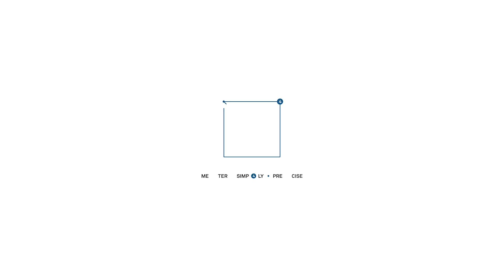Inside Washington’s WaSHI project: Advancing soil health through science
Funded by the Washington State Legislature, the WaSHI Project is helping growers across Washington evaluate real-world management practices that impact soil health, productivity, and sustainability.

As the nation’s second-largest wine grape-producing state, Washington’s agricultural practices draw attention from across the U.S. This project examines how different treatments—like cover crops, compost, synthetic nitrogen, and soil moisture management—affect vine performance, soil resilience, and long-term sustainability.

By combining science with grower priorities, WaSHI aims to identify strategies that protect yields, preserve soil health, and ensure lasting vineyard vitality.